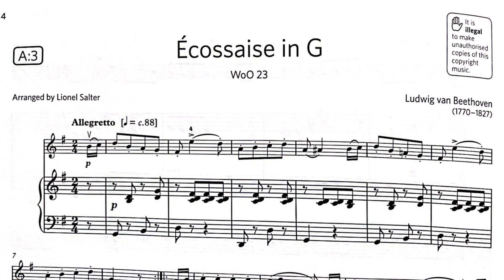Piano accompaniment, Violin ABRSM 2024 Grade 2 A3, Beethoven Ecossaise in G, WoO23, 英國皇家小提琴二級試 附樂譜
Violin ABRSM 2024 Grade 2 A3, Beethoven Ecossaise in G, WoO23, Piano accompaniment, 英國皇家小提琴二級試 附樂譜